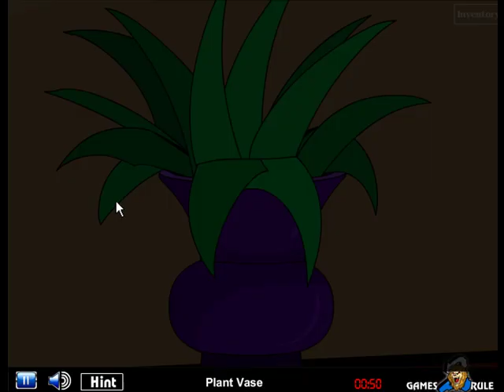Room Escape-Great Hall Video Walkthrough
Room Escape -- Great hall is another new point and click room escape game from games2rule.com
You are trapped inside in a great hall. The door of the hall is locked. You want to escape from there by finding useful objects, and hints. Find the right way to escape from the great hall. Have a fun game play.